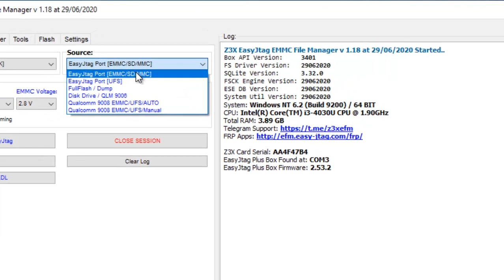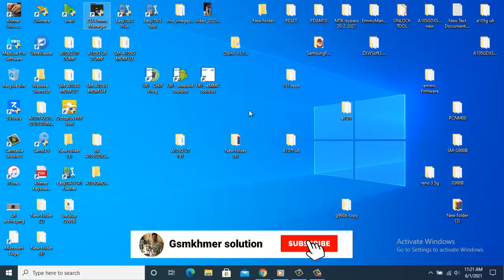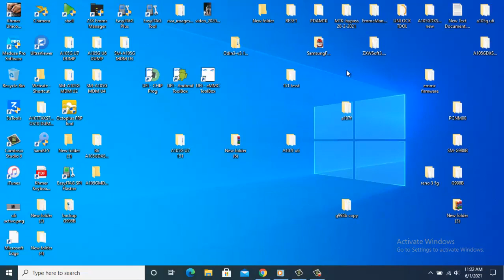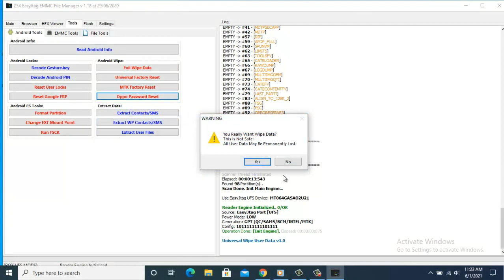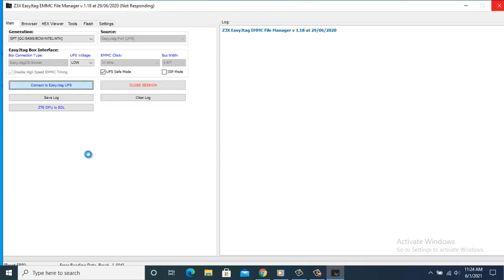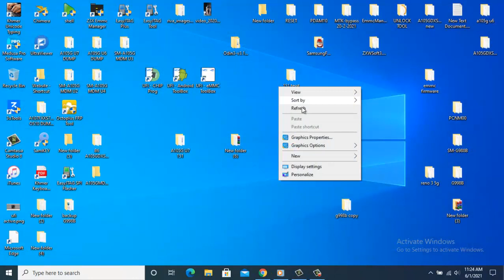Z3X EMMc Manager ( FEM ) How to Reset Password Pattern Google account FRP all OPPO VIVO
Z3X EMMc Manager ( FEM ) How to Reset Google account FRP All SAMSUNG LG SONY HUAWEI.